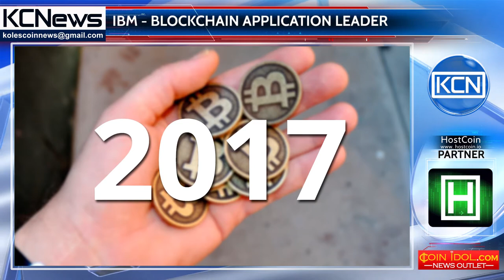IBM beats Microsoft in using blockchain technology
IBM most successfully applies the technology solutions of the blockchain. As cites Cointelegraph, it became known during the research of the "Blockchain Enterprise Survey" conducted by the research firm Juniper Research.The company report says that four hundred middle managers and IBM were opposed to such industry giants as Microsoft and Accenture. Drew a hopeful picture of the future of the blockchain, 67% said that they had already invested more than $ 100 thousand in technology, and 91% said they would spend that amount on an investment in 2017. Also note, that the report says that the last year the level of awareness of the blockchain technology has risen sharply among consumers.